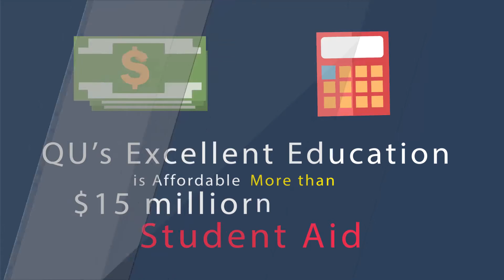3991 Why is Quincy University Right for You